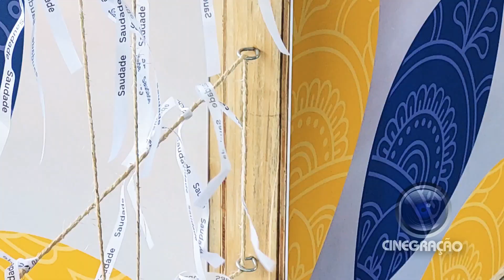Dia de Finados no Rio ✝️ homenagens nos Cemitérios do Rio ✝️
O Cardeal Dom Orani Tempesta participará de eventos durante o dia todo, no Rio. Além de missas, cemitérios promovem diversas ações para homenagear os mortos.
O Dia de Finados está sendo de muito movimento nos cemitérios do Rio. No ano passado, por causa da pandemia, a visitação foi suspensa. Agora, muitas pessoas têm a oportunidade de fazer homenagens a entes queridos.

Durante todo o dia, o cardeal Dom Orani Tempesta, cardeal-arcebispo do Rio de Janeiro, estará celebrando missas em homenagem aos mortos pela cidade.

8h - Missa no Cemitério e Crematório da Penitência, no Caju

9h30h - Deposição de flores na Quadra dos Padres, no Caju

11h - Missa no Jardim da Saudade, em Sulacap

14h - Inauguração da nova ala do Cemitério Vertical Memorial do Rio, em Cordovil

16h -  Missa e deposição de flores na Quadra dos Indigentes, no Cemitério de Santa Cruz, em Santa Cruz.

Balões, fitinhas e túnel de flores receberam famílias nos cemitérios do Rio.